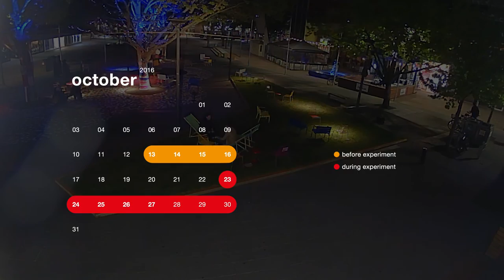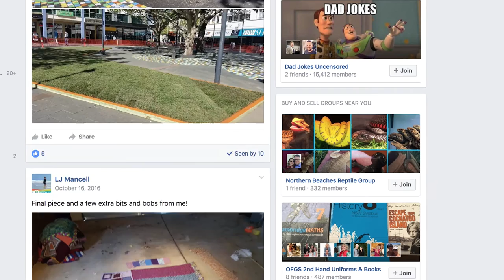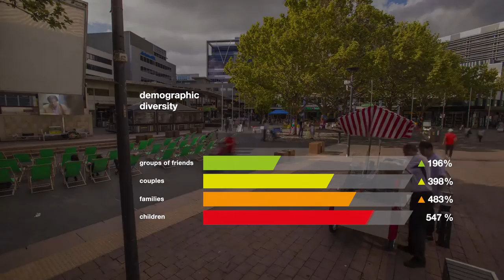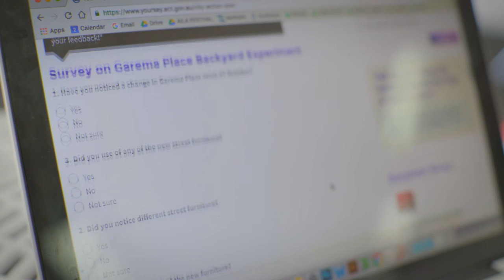BackyardExperiment: A Pop-up Park and Social Study in Garema Place, Canberra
60 movable seats. 8 days. 1 location. This short documentary shows how a colourful pop-up park increased foot traffic by 190% in only 8 days.

Inspired by the work of US placemaking expert William Whyte, the Backyard Experiment project used time-lapse cameras to observe and learn about people and their relationship with public space.

The activation project was led by Street Furniture Australia and the Australian Institute of Landscape Architects, with support from the ACT Government. The park was designed by Context.

BackyardExperiment research was driven by Street Furniture Australia.

The white paper and documentary received a 2018 Smart Cities Award from the Smart Cities Council Australia and New Zealand, 2017 NSW Parks and Leisure Research Award, and the 2017 German Design Award.

The white paper is also available for download